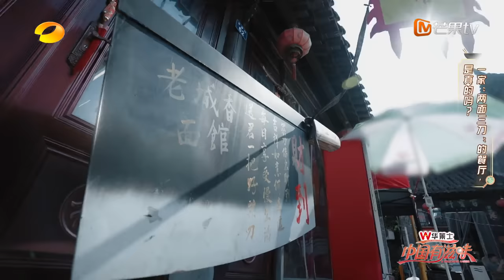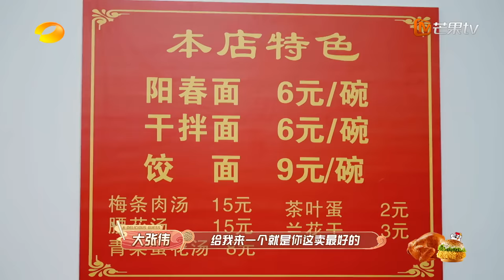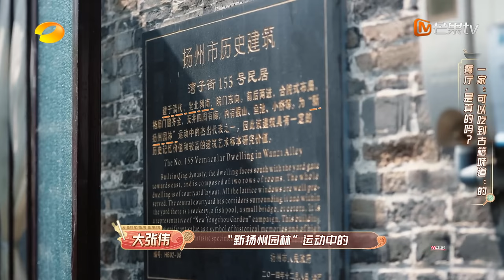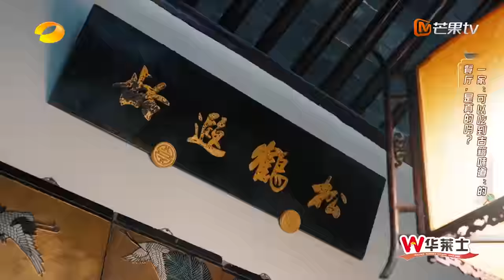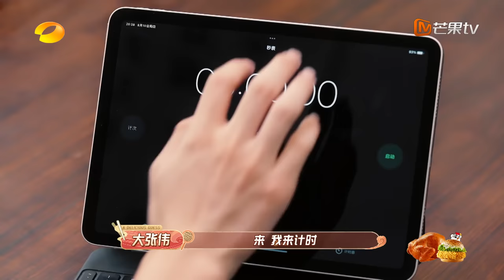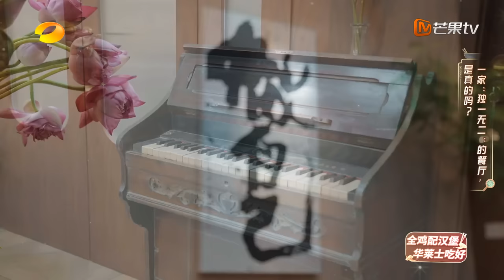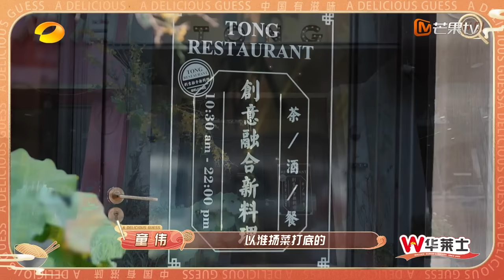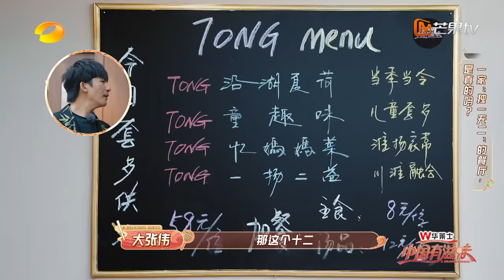《中国有滋味》第5期：芝芙刘雅瑟团建 大张伟吴昕推理连环爆梗 | A Delicious Guess EP5 | MangoTV Ride The Wind 2023